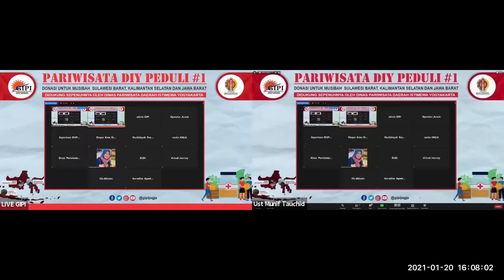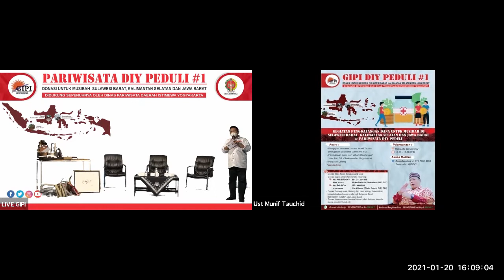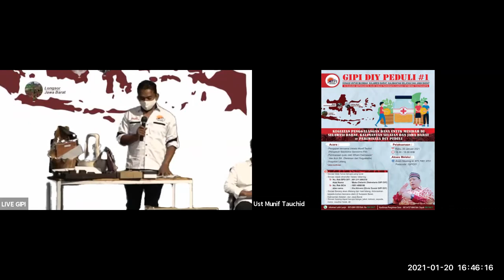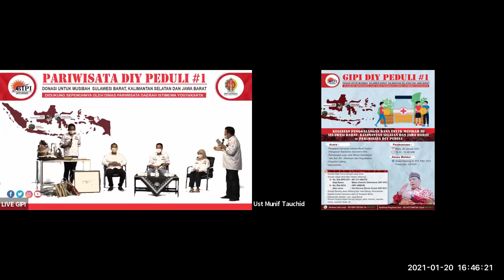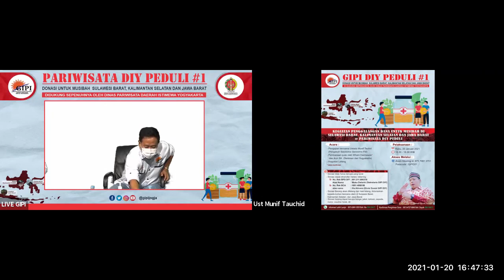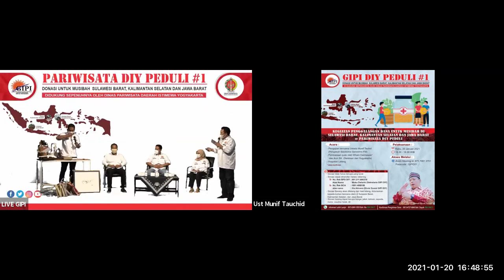GIPI Pariwisata DIY Peduli #1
for Bussiness
Office :
Jl. Perumnas Gg. Mundu No.236, Nologaten, Caturtunggal, Kec. Depok,
Kabupaten Sleman, Daerah Istimewa Yogyakarta 55283